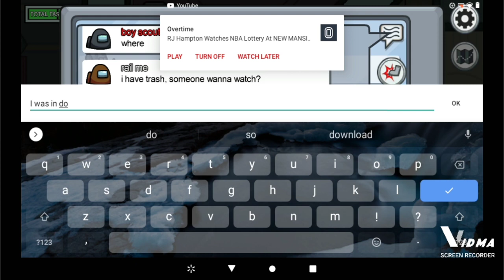Amoung us I now realize how short one round of Amoung us is